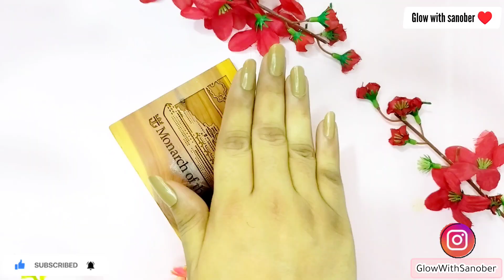Banana Face Mask For Glowing And Brightening Skin